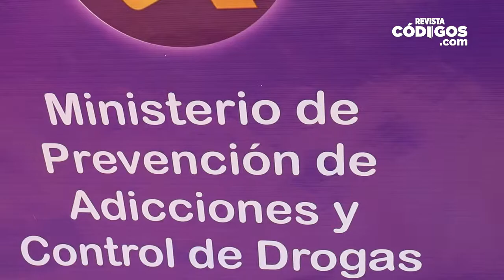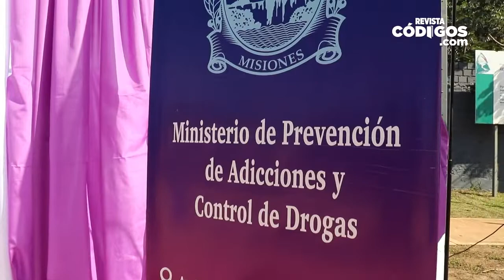Samuel López - Celebraron el Primer Aniversario del CEMOAS en Posadas